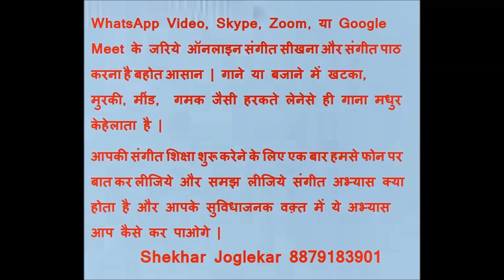Daily Quiz Thursday 15th April 2021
Understand very clearly, whether Hindustani, Carnatic, Western or any other type of singing or playing an instrument - Music Education Popatpanchhi Nahi Hai